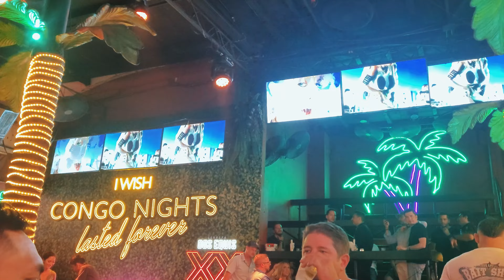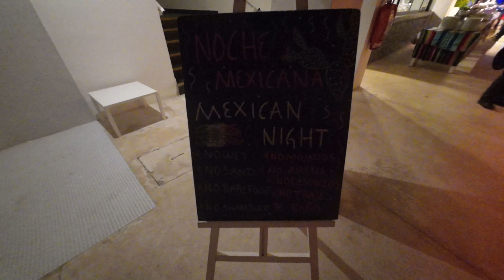Cancun 2022 - Travel Video POV Drone in Quintana Roo Mexico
00:00 INTRO
00:28 DAY ONE
03:29 DAY TWO (DAY)
08:26 DAY TWO (NIGHT)
10:48 DAY THREE
13:57 LAST DAY (OUTRO)